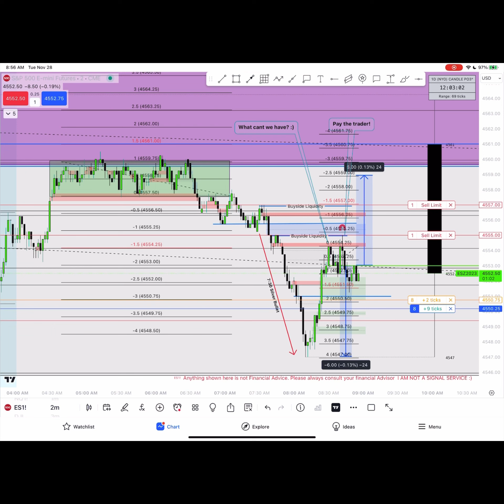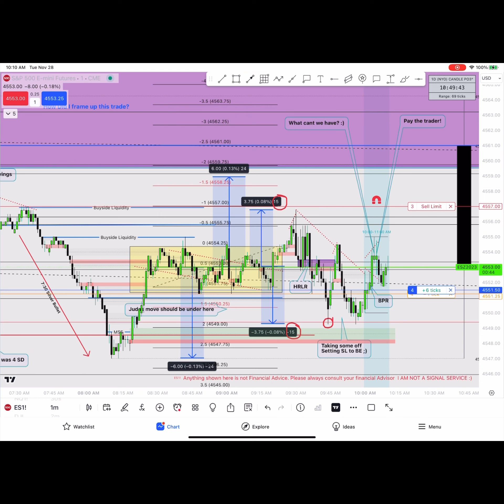$ES Long Early Entry Buy Model ⚡️😎 28.11.23 - Monk Academy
To get daily video updates and to follow along with us in this Journey we call the market